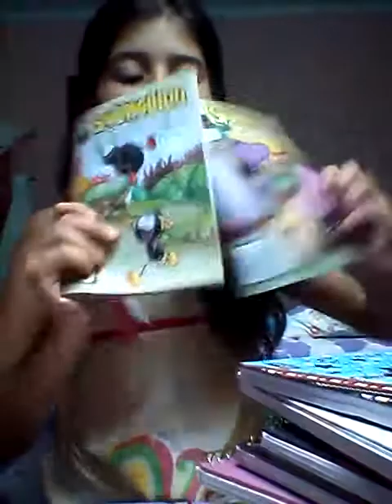Meu material escolar 2015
Sou uma garota que ama ver vídeos no YouTube e espero que vocês gostem dos meus vídeos bjss ♡♡